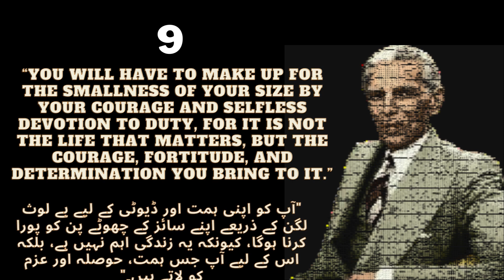THE FOUNDER OF PAKISTAN 1O FAMMOSE LIFE CHANGE QUOTES /قائد اعظم 10 اصول زند گی بدلنے والے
THE FOUNDER OF PAKISTAN 1O FAMMOSE  LIFE CHANGE  QUOTES /قائد اعظم  10 اصول زندگی بدلنے والے
 Quaid Azam is founder is Pakistan  he is political leader  Pakistan Muslim l